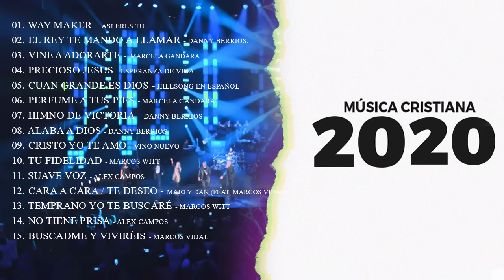MÚSICA CRISTIANA LO MAS NUEVO DEL 2021 - GRANDES ÉXITOS ALABANZA Y ADORACIÓN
LISTA:
[00:00:00]  -  01. Way Maker - Así Eres Tú
[00:06:52]  -  02. El Rey te mando a Llamar - Danny Berrios.
[00:11:26]  -  03. Marcela Gandara - Vine a adorarte
[00:17:29]  -  04. Precioso Jesus - Esperanza de Vida
[00:23:48]  -  05. Cuan Grande es Dios
[00:33:31]  -  06. Perfume a Tus pies-Marcela Gandara
[00:38:57]  -  07. Himno de Victoria -  Danny Berrios
[00:42:58]  -  08. Alaba a Dios - Danny Berrios
[00:48:02]  -  09. Cristo Yo Te Amo - Vino Nuevo
[00:53:57]  -  10. Tu fidelidad - Marcos Witt
[00:58:51]  -  11. Suave voz - Alex Campos
[01:02:26]  -  12. Cara a Cara - Te Deseo
[01:09:07]  -  13. Temprano Yo Te Buscaré - Marcos Witt
[01:18:03]  -  14. No tiene prisa - Alex Campos
[01:21:58]  -  15. buscadme y viviréis - marcos vidal